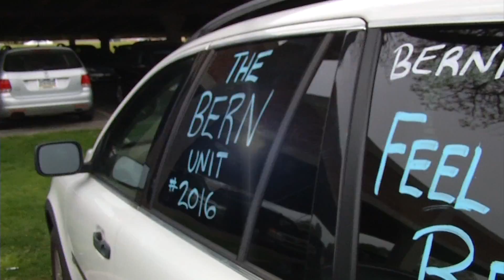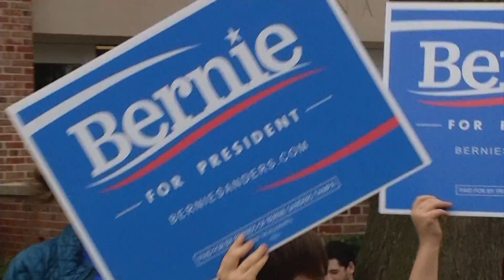Bernie at MU Liveshot